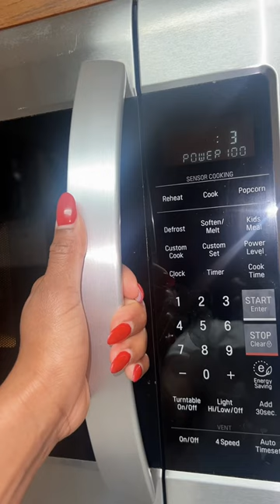Corn hack learned from Tiktok